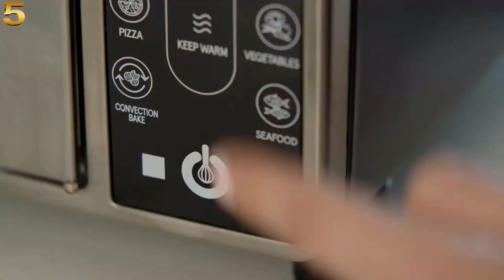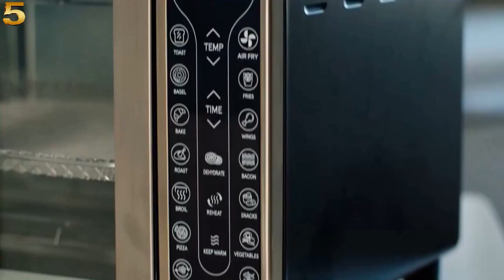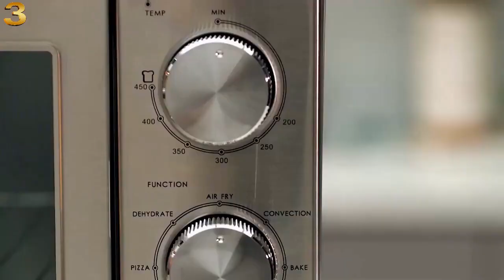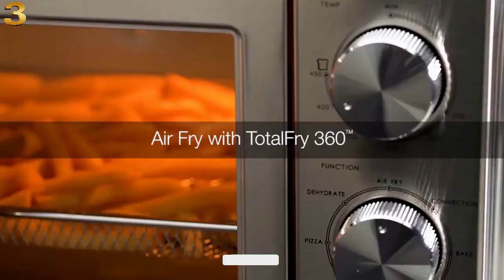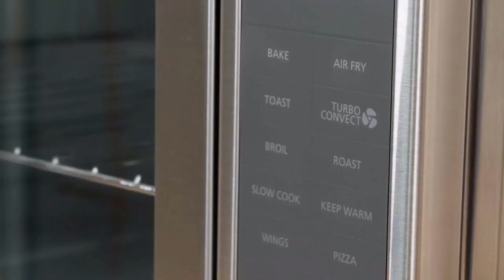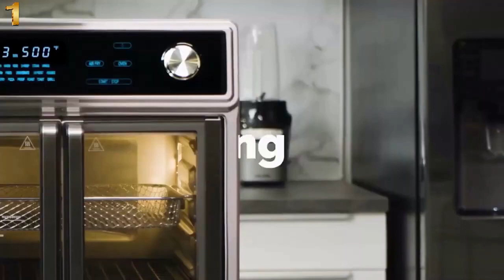5 Best French Door Ovens 2023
Looking for the best french door oven? Here we listed the 5 best french air fryer ovens of 2023. This list of best smart ovens includes kalorik maxx digital air fryer oven, elite gourmet french door oven, galanz french door air fryer oven, gourmia french door air fryer oven, and oster french door oven. If you are confused about which is the best french door oven on the market, this best french door ovens review will help you a lot.

CLICK ON THE LINK YOU WILL AUTOMATICALLY DIRECT TO YOUR LOCAL OR NEAREST AMAZON:

5 - Gourmia French Door Digital Air Fryer Oven

4 - Elite Gourmet French Door Convection Oven

3 - Galanz French Door Air Fryer Toaster Oven

2 - Oster 10-in-1 Countertop Toaster Oven

1 - Kalorik MAXX  Digital Air Fryer Oven Grill

TIMESTAMPS:

0:00 - Intro
0:07 - Gourmia Air Fryer Oven
1:41 : Elite Gourmet Oven
2:31 - Galanz French Door Oven
4:03 - Oster French Door Oven
5:01 - Kalorik French Door Oven
5:57 - Outro